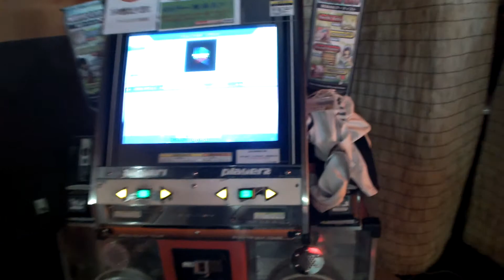Beg Fes 2nd (Preliminary) - SUPER STAR (DP) [BAS] (Played by L.E.G-D) - DDR Play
Date : 2014/06/28
Location : Urban SQUARE Narutou (CHIBA Pref.)

Section : Double BASIC
Phase : Preliminary
Player : L.E.G-D
Result : 138 / (MARVELOUS + O.K.)

『習穫祭2』 DP楽部門 予選
プレイヤー : えるです